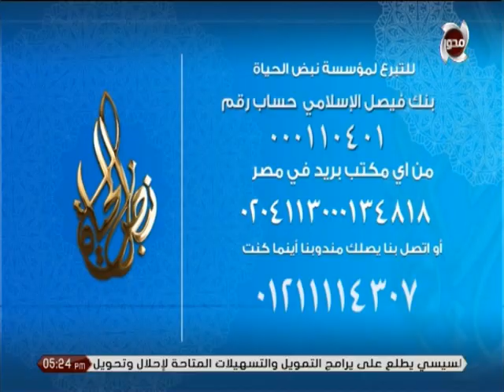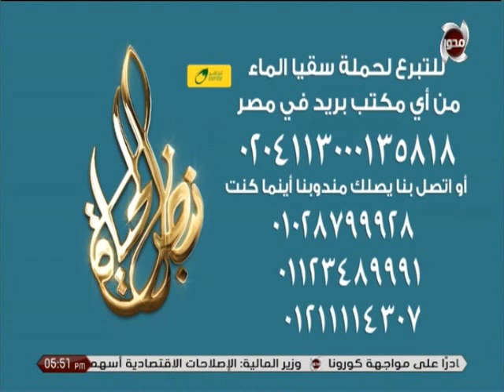أما بعد | الحلقة كاملة بتاريخ 4/1/2021